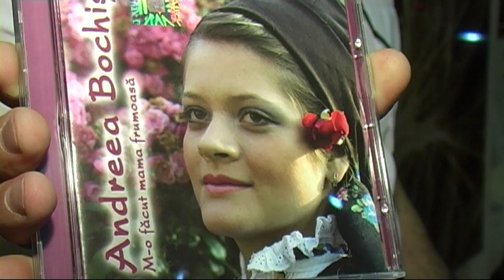ANDREEA BOCHIS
2010 - Frunza verde si-un dudau